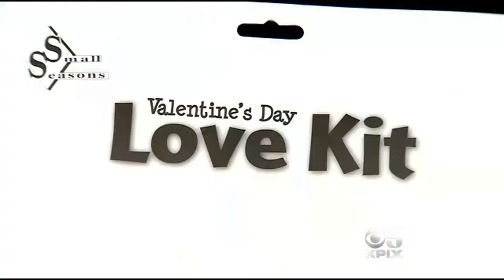Racy Items Show Up In Supermarkets After Fifty Shades Of Grey's Popularity Grows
&nbsp;Racier items are showing up in run of the mill grocery stores as the Fifty Shades of Grey movie is set to premiere. &nbsp;Mike Sugerman reports. &nbsp;(2/2/15)